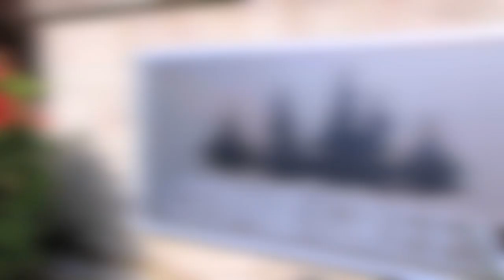Unit 53 - 2736 Atlin Place, Coquitlam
Welcome to rarely available Cedar Green! A Hidden Gem, nestled amongst greenery on a quiet cul-de-sac in an excellent location with lots of commuter options, shopping & outdoor recreation close by. This 3 bedroom home has been beautifully maintained by the same owner of 24 years. The main floor features fresh paint, laminate floors & kitchen with skylights. Sunny living rm w/ cozy wood burning fireplace adjoins to Dining rm w/ custom built-ins, new light fixtures & sliding doors to your yard. 2nd flr has two good sized bedrooms and a totally renovated 4pc bath. The master bdrm is an OASIS on its very own floor! HUGE walk-in closet & Spa-like Ensuite, Large flex space, electric fireplace, PLUS additional den. Storage space and parking stall at your front door.